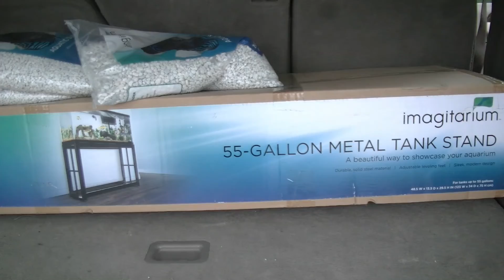Just Setup My New FISH Tank!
Setup a new fish tank for my pet bass!